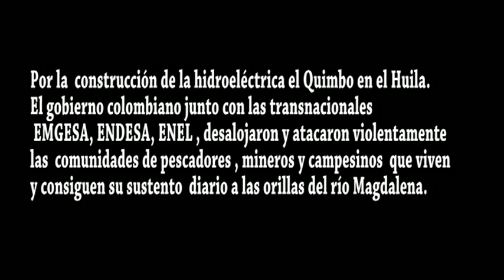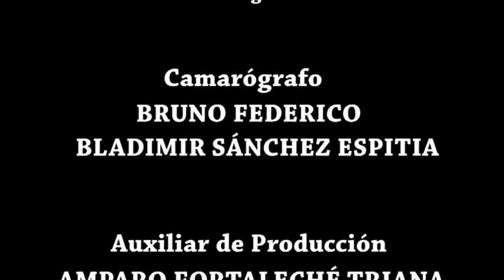EL VÍDEO QUE EL GOBIERNO COLOMBIANO NO QUIERE QUE VEAMOS!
Esto es una muestra de lo que Colombia tiene que mostrar